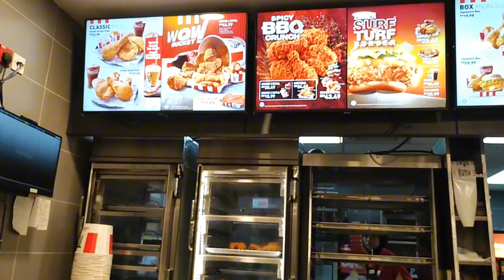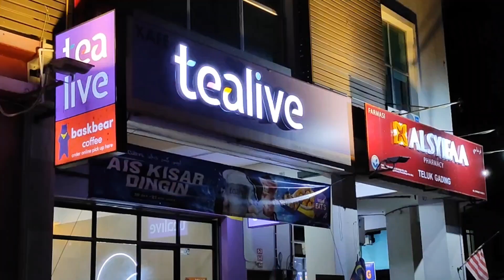LAMA TAK MAKAN DI TEMPAT INI ‼️ LEPAS MAKAN KEMAS SENDIRI ⁉️ YANG PENTING ANAK HAPPY...!!!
malam ini happy kan anak bawa makan KFC
lama tak makan KFC di kedai, rupanya tempat saya makan ni Klau sudah siap makan, sampah kita buang sendiri, dulu tak da makan tinggal je 🤭

terima kasih kawan-kawan sudah menonton video saya semoga kawan kawan suka dengan video harian saya, jangan lupa dukung Chanel YouTube saya @mariyanaalidimalaysia5191

dan semoga kawan kawan sentiasa di murahkan rezekinya Aamiin 🤲